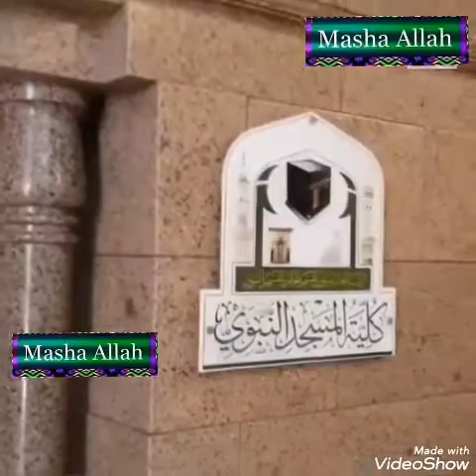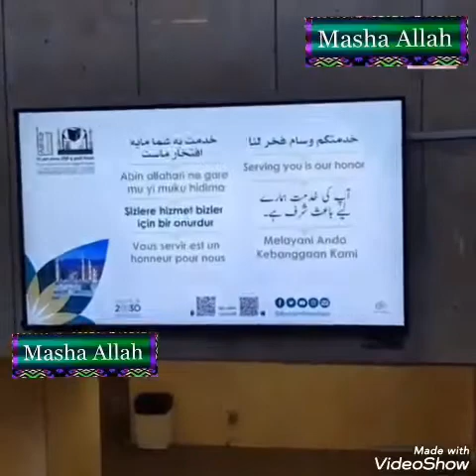Fasting, O Holy Prophet (peace and blessings of Allaah be upon him) and visiting Madinah. May Allaah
روزہ اے رسول پاک صلی اللہ علیہ وآلہ وسلم اور مدینہ منورہ کی زیارت اللہ ہر مسلمان کو حاضری نصیب فرمائے آمین